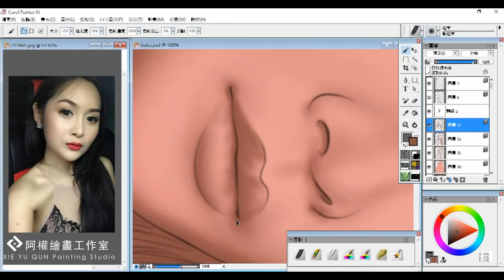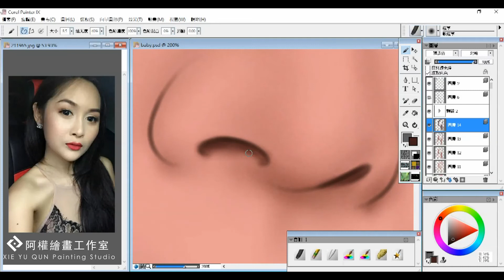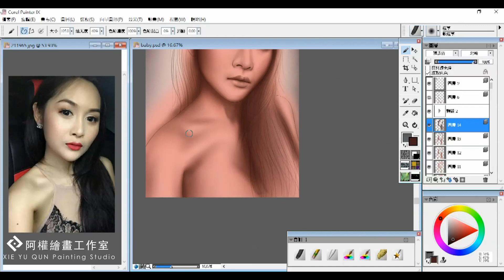Painter 2017 人物繪畫 Holy angel - Valentine's Day illustration Bee -Part 2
* Welcome to order portrait illustrations